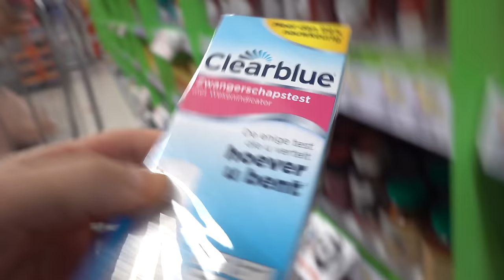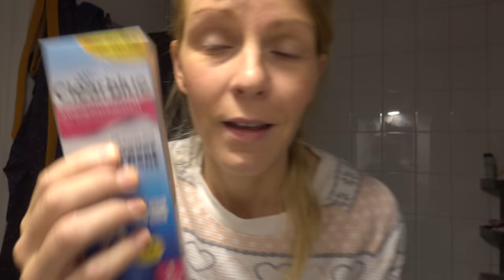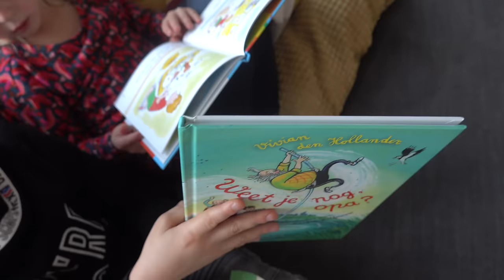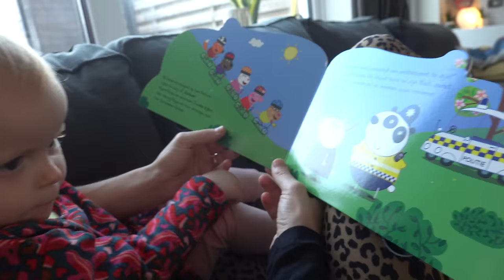POSiTiEVE ZWANGERSCHAPSTEST VAN BABY NUMMER 4! ❤️ | Bellinga Vlog #1912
Rolderdiep 18
8032 TM Zwolle
The Netherlands

4 juni 2016 heeft ons kanaal een naamsverandering gehad van " SlankEnFitTV"  naar " DE BELLINGA'S"